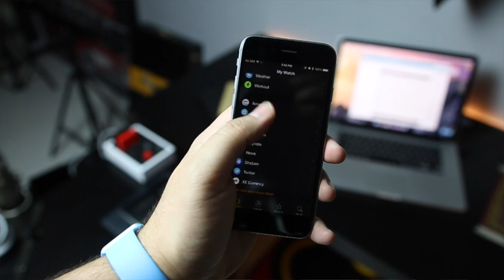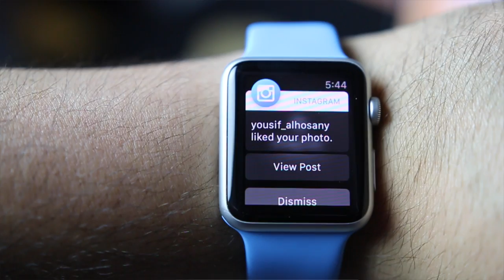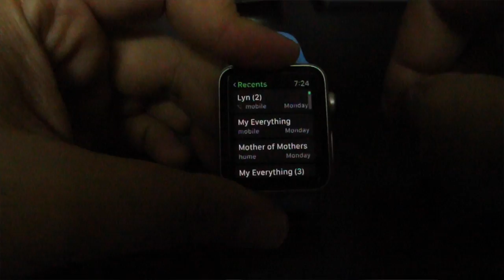مراجعة الساعة الذكية Apple Watch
Music in the beginning is from WB Series, The Batman

Instagram.com/slorks
Twitter.com/slorks
Facebook.com/slorks